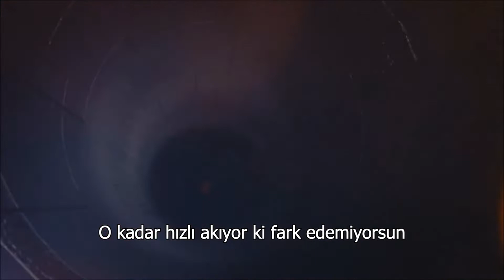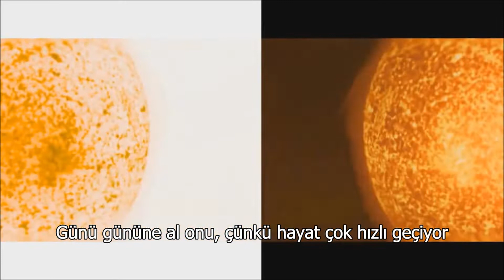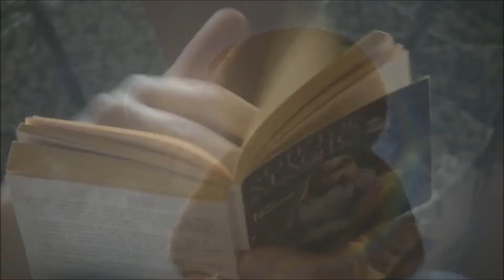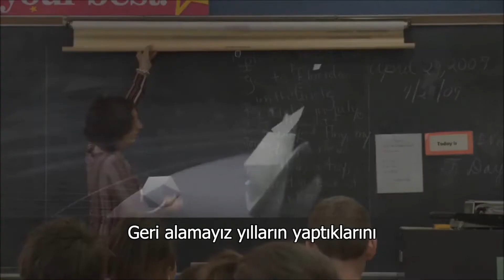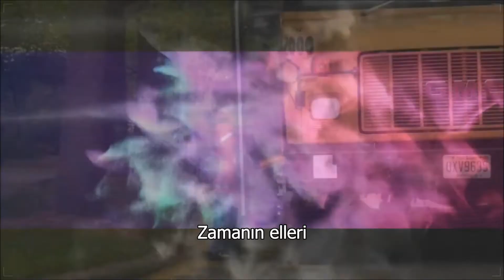Stratovarius - The Hands Of Time (ZAMANIN ELLERİ) [Türkçe Altyazı]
Stratovarius'un Timo Tolkki nin vokalist olduğu "Twilight Time" albümünden bir parça daha seçtik sizler için. (Öncekisi "The Hills Have Eyes")

1985 yılında, dünyâda en beğendiğim gitaristler listesinde ilk 5 içerisinde her zaman banko yer alacak olan Timo Tolkki tarafından melodik bir klasik, hattâ “Neo-classical / Progressive” Heavy Metal topluğu olarak kurulan Finlandiyalı Stratovarius’un ilk dönemindeyiz ve bu döneminde Tolkki aynı zamanda grubun solistidir. Bu dönem aşağıdaki kronolojik diskografideki ilk üç albümü kapsamaktadır.

1989 - Fright Night
1992 - Twilight Time
1994 - Dreamspace
1995 - Fourth Dimension
1996 - Episode
1997 - Visions
1998 - Destiny
2000 - Infinite
2003 - Elements Pt. 1
2003 - Elements Pt. 2
2005 - Stratovarius
2009 - Polaris
2011 - Elysium
2013 - Nemesis
2015 - Eternal

Hemen hemen bütün parçaların Timo Tolkki tarafından bestelendiği bu üç albümlük ilk dönemin de en muhteşem albümü kuşkusuz 1992 yılında yayınlanan Twilight Time’dır. Söz be bestesinde davulcu Tuomo Lassila'nın da imzâsı bulunan 2 no’lu “The Hands of Time” bu muhteşem albümün en dikkat çeken parçalarından birisidir. Çoğu şarkının sözleri de Tolkki tarafından yazılmıştır, ancak Tolkki’inin besteleri, müzisyenliği, solistliği ve enstrumanistliği çok daha önde gelmektedir. Ayrıca Tolkki’nin solistliği bırakıp grubun gitaristi olarak devâm ettiği bundan sonraki döneminde de ezici çoğunluktaki şarkı sözü ve besteler yine kendisine âittir. Bu özelliklerine, parçalardaki gitar sololarının özgünlüğü ve ustalığı da eklenince Tolkki benim için kelimenin tam anlamıyla bir “Heavy Metal Dehâsı”dır. Fakat maalesef 2005 yılındaki 11’inci “self-titled” (Stratovarius) albümlerinden sonra kendi kurduğu ve prodüksiyonunu yürüttüğü grupta istenmeyen adam oldu, bu sıkıntılı süreçte direnmek yerine grubun bütün haklarını diğer elemanlara (sanırım yerine aldığı adaşı olan solist ve frontman, Timo Kotipelto’ya) satarak sıcak yılların birikim ve emeğinin karşılığı olan sıcak parasını cebine koyup kendisine yeni bir yol tutmaya karar verdi. Stratovarius kadar başarılı olamasa da bir takım kaliteli prodüksiyonlardan sonra yaşadığı kilo artışı, cild ve karaciğer hastalıkları gibi sağlık sorunları yüzünden bir dikiş tutturamadı. Grubun üçüncü dönemi olan Timo Tolkki’siz Stratovarius da benim için yok gibi birşeydir.

Ara sıra Timo Tolkki’nin son 10 yıl içinde verdiği demeçleri dinliyorum YouTube’ten ve Stratovarius’un ilk dönemi ile ikinci dönemi arasındaki geçiş sürecini, detayları hatırlamıyorum ama aklımda kaldığı kadarıyla özet olarak şöyle anlatıyordu: “İlk albümde çok iyi bir çıkış yakalayıp ikinci albümde resmen patladık! Latin Amerika’dan Japonya’ya kadar dünyanın dört bir yanından konserlere dâvet ediliyorduk. Tabi çok şımardık ve çılgın gibi alkol tüketmeye başladık. 3. albümden sonra Japonya’ya konsere giderken uçağın stoğundaki bütün alkolü tükettik ve hâlâ içmek istiyorduk, otele geçince orada kaldığımız yerden devâm ettik. Amacımız neydi bilmiyorum ama sahneye kadar durmadan içtik. Sahnede çalamadık tabi, seyirci çok büyük tepki gösterdi. Canlı performansların çok önemli bir kriter olduğu o yıllarda bu fâciâ kariyerimizin çöküş sürecini başlatmış gibi bir hava esiyordu. Gruba yeni ve yakışıklı bir solist ve frontman alıp sâdece gitarist olarak devâm ederek şansımı tekrar denemeye karar verdim ve Finlandiya’da gazeteye bir îlân verdim. Îlân üzerine gelerek başvuruda bulunan tek kişi Timo Kotipelto idi. Görüşmek için geldiğinde ‘Ne kadar yakışıklı bir adam, sesi de çok uygun ve muhteşem’ diye düşündüm ve Timo Kotipelto ile işi kurtardık.”

Umarım beğenmişsinizdir. Bir sonraki çalışmamızda görüşmek dileğiyle...

THE HANDS OF TIME

The time is running
It's running so fast that you don't notice
Years are passing by
And you're growing older
What happened to all your dreams?
Did they become true at all?

We cannot undo the deeds of the years
They leave you on your own
With all your deepest fears

Don't look for the future
Don't live in the past
Just take it day by day 'cause life goes fast
The minutes, the hours
The days and the years will fly so
Live still when you have the time

Wheel of the time
Turns again tonight
Eternally decides our destiny
Turns again tonight
Without reason or rhyme